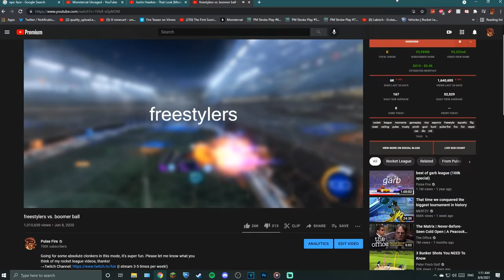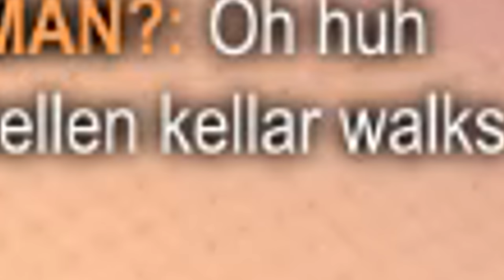speed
Boomer ball in rocket league IS BACK. Today we hop in, go for some crazy freestyles and wicked pinches, and have some fun. Make sure to let me know what you think of my rocket league videos, thanks :)

-FAQ's-
I play Rocket League on PC
I use a  PS4 Controller
I use Bakkesmod (a Rocket League modding program thingy) for alpha boost, the beta nugget is real doe

Ending song: Justin Hawkes - That Look [Monstercat Release]

110
270
100
-4
0.40
4.20
1.0

Sens:
Aerial 5.00, Steering 2.50
Deadzone: Square

Controls are default except for air roll and powerslide
Air Roll: L1/LB
Powerslide: L1/LB
Tornado (air roll left) : L3
Scoreboard: any dpad button

I started playing Rocket League about a month after it came out in August 2015. Eventually I discovered then-called JHZER's videos and got super into learning how to freestyle. After a while I joined my first team called Hexicon as a freestyler in around July 2016 and later Pulse in September 2016. My rocket leaguej style has changed a bunch over time, nowadays I really enjoy playing mutators along with freestyling with my friends. I'm not huge into competitive but I find that fun as well. Rocket League is a cool game.